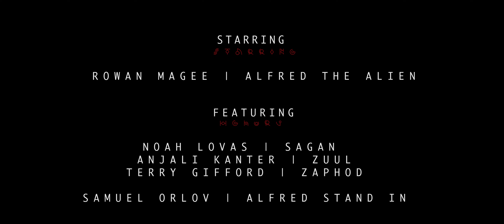Electric Zoo: Supernaturals | 2021 Official Aftermovie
Relive our Supernatural experience from Labor Day Weekend 2021 in New York City!